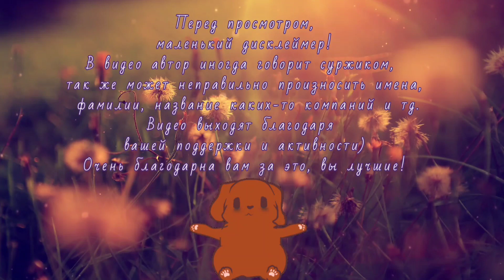Торжественная церемония/ DRA/ Прохождение#3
В этом видео будет прохождение игры DRA-являеться фан игрой по данганронпе,также являться 1 часть SDRA2